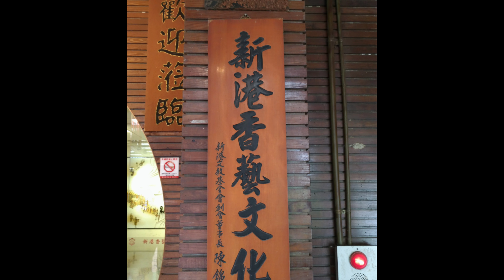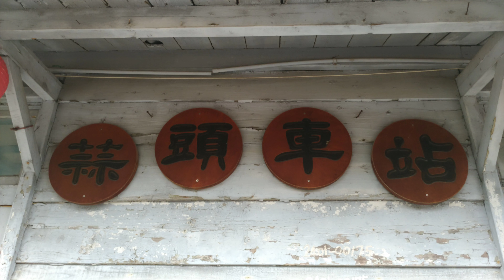樟腦寮車站 新港香藝文化館 蒜頭糖廠小火車 魚罐頭咖啡館 歡樂之旅